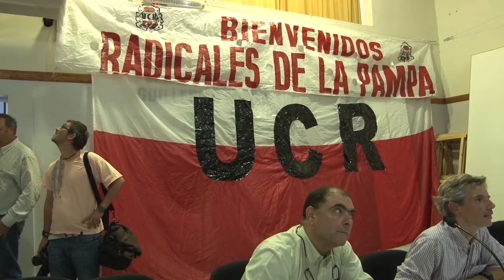La UCR se prepara para las elecciones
El espacio político se encuentra elaborando estrategias para la campaña electoral. Altolaguirre afirmó que aun no hay acuerdo para acompañar a Cambiemos.